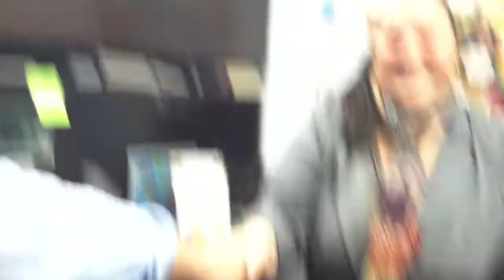Interview with Laura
The Advanced I students interview Laura! If you would like to use this video, please include a link back to my channel. Thank you.